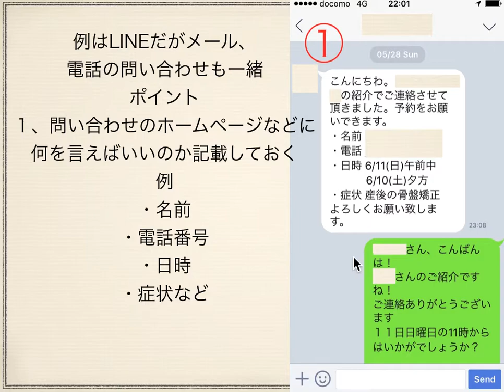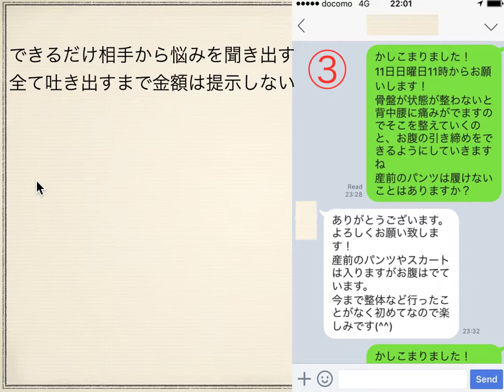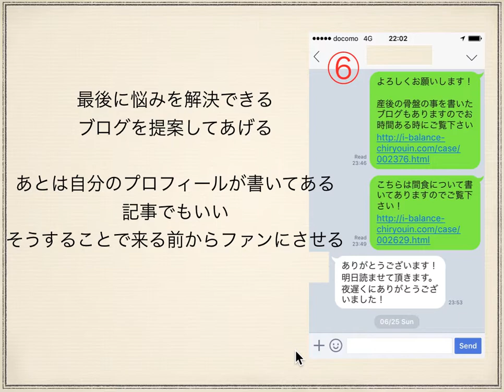治療院で回数券を買ってもらえるLINEのトークスクリプト